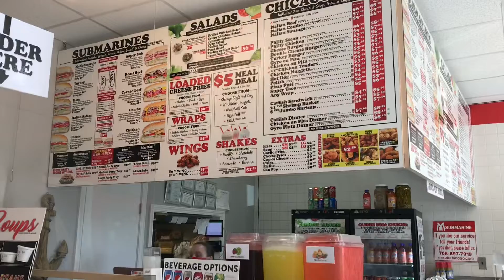Que su canal🤷🏽‍♀️😂/le pico un 🐝 al bebe/ vlog